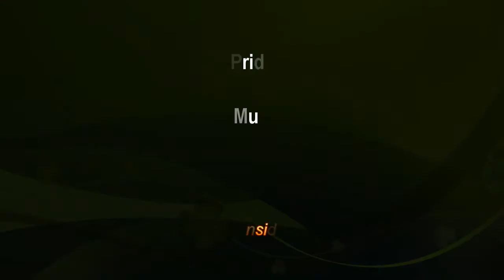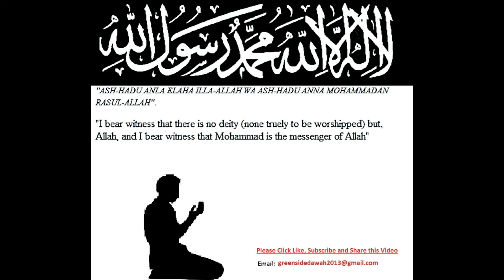English Lecture: Pride Disease of the Heart Mufti Menk